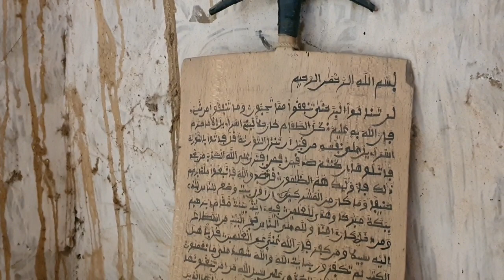INTERCULTURAL SLAVERY BANTER - FULANI vs. KANURI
💞Pretty pictures @nafisa.studies.phd

Tags: Hausa Fulani Arewa Kano Northern Nigeria Sahel Fulani people Fulani Culture Hausa people Nigerian muslims